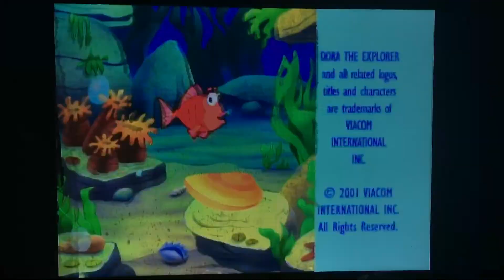Nick Jr Productions (2001/2003/2020)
Never excepted Dora The Explorer on Nick Jr On Demand. This was recorded back in (5/28/20)

Anyways, taken from the Dora The Explorer episode called “Super Spies” on Nick Jr On Demand!